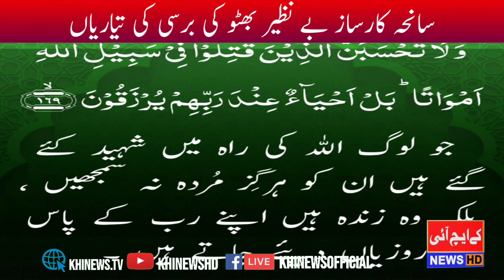سانحہ کارساز بے نظیر بھٹو کی برسی کی تیاریاں | Benazir Bhutto Karachi Karsaaz Road per Humla